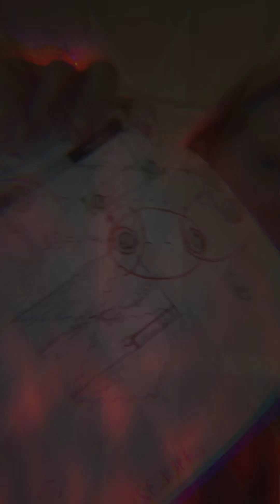SKY RING download- TT replay 05112024 12:12 pm. Warning ⚠️ Quantum jump freq at end